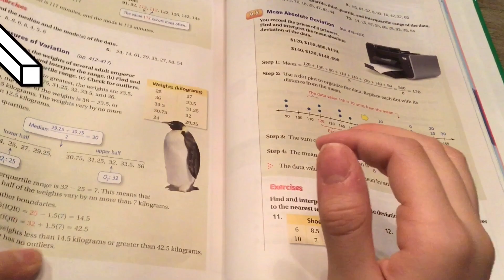5 things to do when your stuck inside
Hey guys,
I hope you enjoy this video. It was really fun to make.   While I was watching my video on YouTube I noticed that I said “ 10 different things to do when your stuck inside.”  But I only did 5 things. Sorry for any inconvenience.